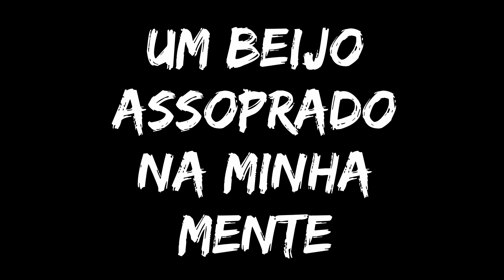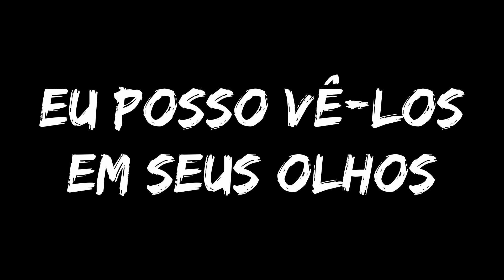ALL - Original Me (Legendado)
Tradução com legendas em português brasileiro.

Legendas de basicamente todos os subgêneros de Punk.
Hardcore, Ska Punk, Crossover, Oi!, Crust, Punk Clássico e etc.